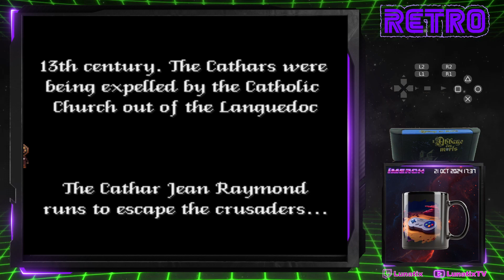L'Abbaye des Morts | Playthrough Megadrive / Genesis | No Commentary Gameplay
In the 13th century, the Cathars, clerics who preached about life without material aspirations, were persecuted by the Catholic Church and expelled out of the Languedoc region in France. One of them, named Jean Raymond, found an old church in which to hide from crusaders, not knowing that beneath its ruins lay buried a greater danger.